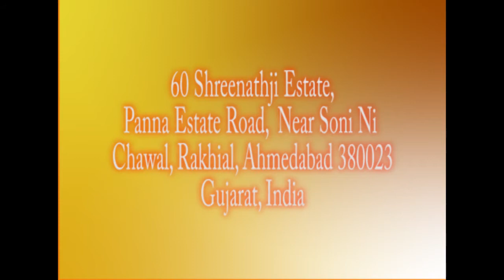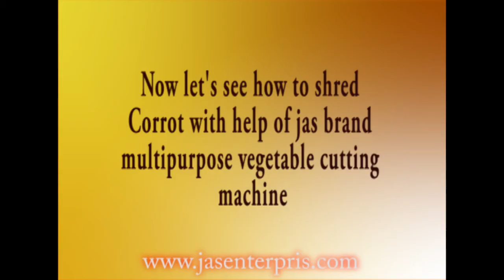carrot peeler and shredder machine by jasenterprise com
For More Details please visit us at Jas Enterprises

जस एंटरप्राइस
बी -326, तीसरी मंजिल, सुमेल बिजनेस पार्क 7, सोनी नी चावल बीआरटीएस बस स्टैंड के सामने, राखीयाल, अहमदाबाद ३८० ०२३ गुजरात, भारत
मोबाइल :- + ९१-९४२७४ १७३८४, ९४२६० ८८६८०, ९४२६१ ८०१४२